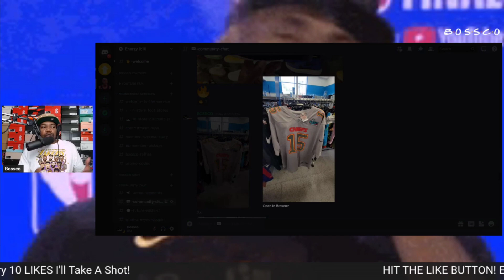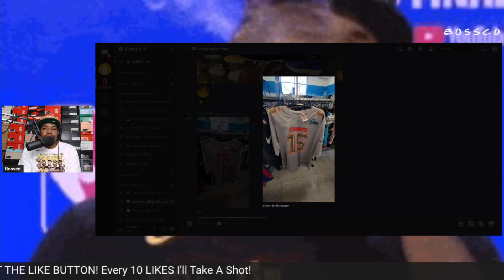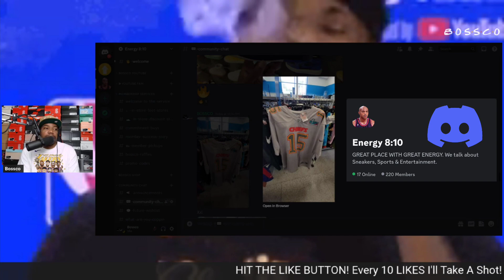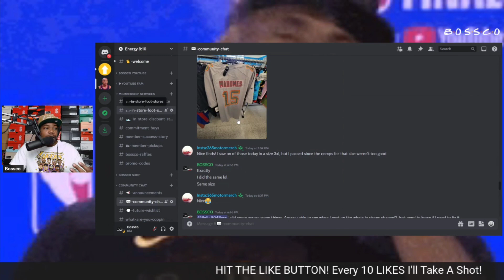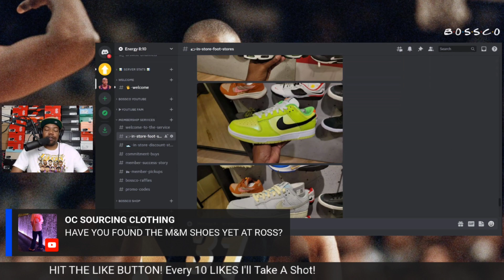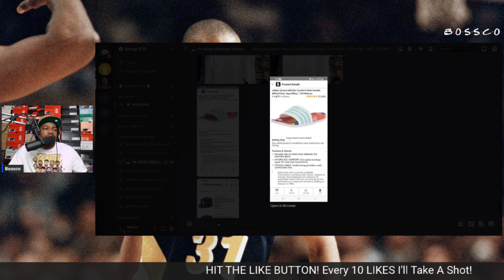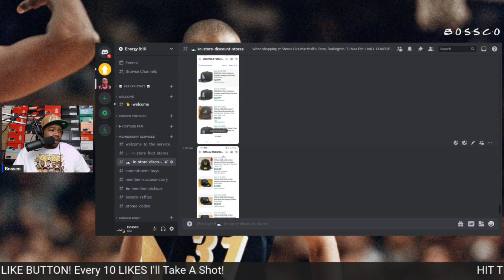Is Retail Arbitrage Profitable? Pros, Cons And My Strategies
Is Retail Arbitrage Profitable? Pros, Cons And My  Straties